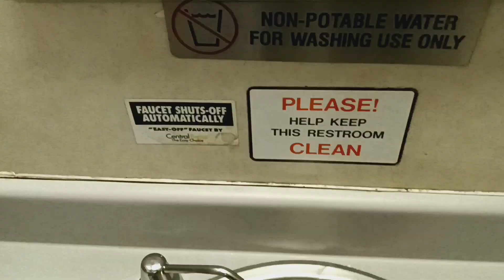MTA Metro-North Railroad M7 restroom